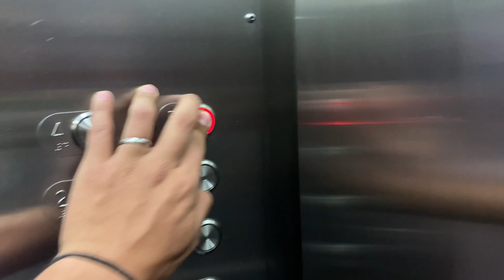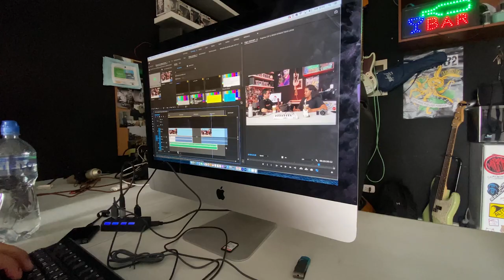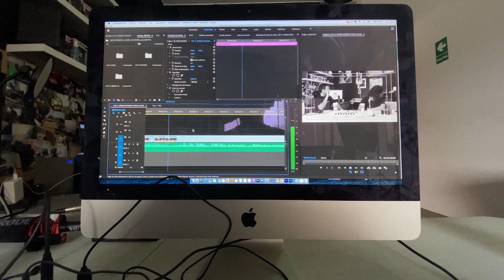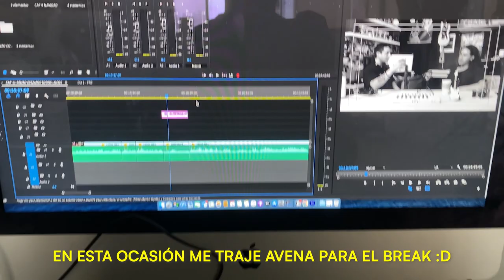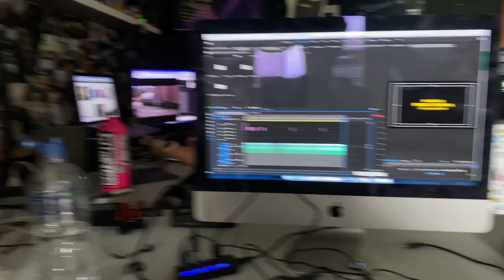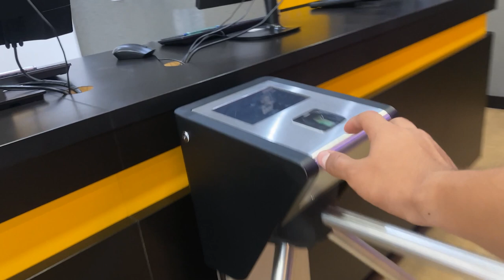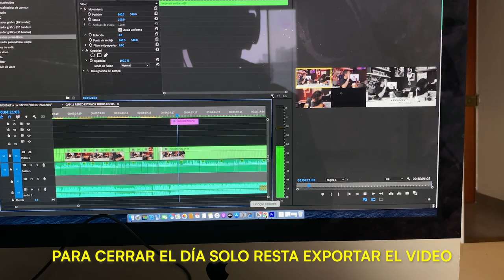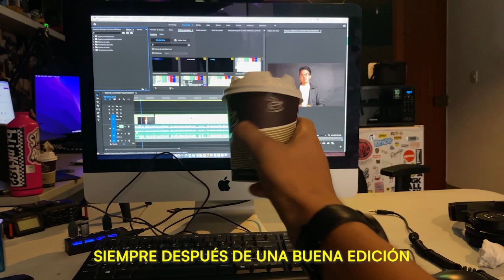Día de Edición :D - Un día en la vida de un audiovisual - En Primera Persona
Continuamos con el proyecto de vlogging. Hoy nos dedicamos de lleno a la edición del podcast de mi jefe "Estamos todos locos". Comentando mi flujo de trabajo y el paso a paso en el proceso.

Cualquier pregunta en los comentarios ;)

Síganme en Instagram: @facundo.r.b

Canal del Podcast: @apalaciosc94

=== Accesorios en el video ===

Intro: 0:00 - 0:45
Llegada a la Oficina: 0:47 - 2:00
Edición 1: 2:00 - 2:54
Break: 2:55 - 3:05
Conversando con mi jefe: 3:07 - 4:45
Edición 2: 4:46 - 4:55
Gym: 5:04 - 5:42
Revisión del Video: 5:43 - 5:53
Seteo del Video de Facundo: 5:54 - 6:34
Fin de Edición y Cierre: 6:35 - 7:20
Outro: 7:20 - 7:39

=== Mis equipos ===
iMac 21"
Mi computadora principal del día a día y un verdadero guerrero para la creación de contenidos.

Mi principal cámara para estos videos. Buena resolución y estabilización de imagen. Transferencia de información con AirDrop increíblemente rápida. Ideal para realizar video blogging.

Dj Quads - The News" is free to use in videos.